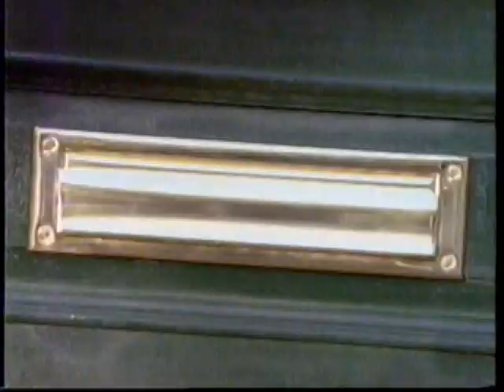1996 Wisconsin Dells "Travel & Attraction Guide '96" TV Commercial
This commercial originally aired on June 4th, 1996. It was run during the broadcast of "I Love Lucy" on WFLD Channel 32 in Chicago IL. At the time it had just become a Fox owned station